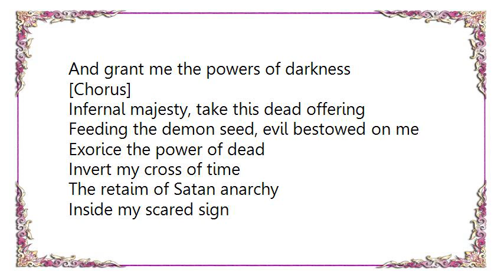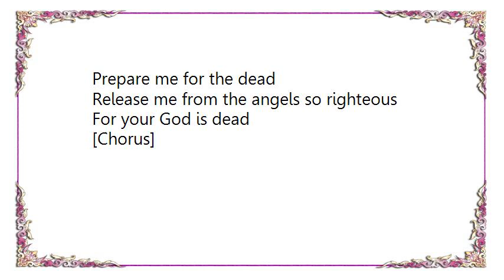Corpsefucking Art - Oblivious to Evil Lyrics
[Lyrics Corpsefucking Art - Oblivious to Evil]
Join us

Evil night of an evil death
Epitome of illusion
Sacrifice of the unborn child
Enter the kingdom of darkness
Sodomized for the ritual
For there is nowhere to run
Open the gates to the manifestation
And grant me the powers of darkness

[Chorus]
Infernal majesty, take this dead offering
Feeding the demon seed, evil bestowed on me

Exorice the power of dead
Invert my cross of time
The retaim of Satan anarchy
Inside my scared sign

Lucifer bring me the legions of deaths
Abbadon kill until nothing is left
Oblivious to evil

Death of defiled the rituals
Of dreams and disillusion
Unlock the box and gimp in pain
Summon the demons of darkness
Evil Gods that fast with flesh
Prepare me for the dead
Release me from the angels so righteous
For your God is dead

[Chorus]